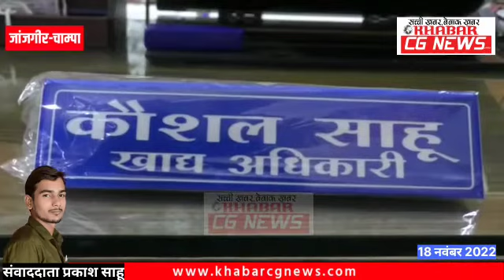JanjgirChampa : जिले में धान खरीदी कार्य बेहद धीमा, 96 धान खरीदी केंद्रों में बोहनी नहीं, तेजी आने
KhabarCGNews